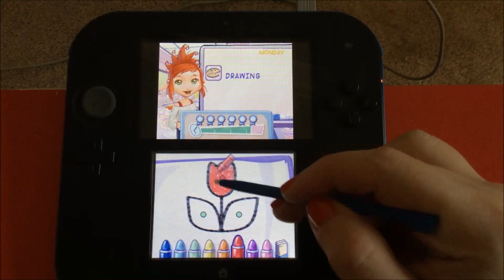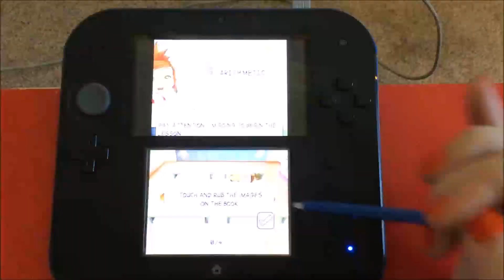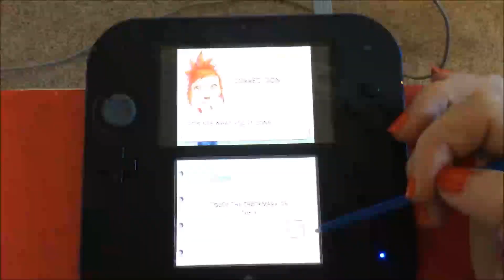Let's Play Imagine: Teacher - Part 2